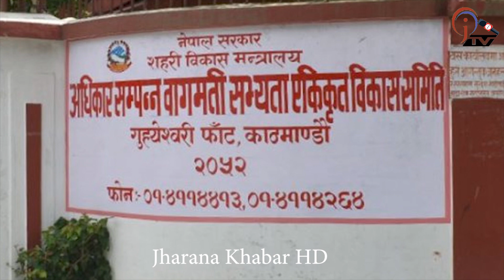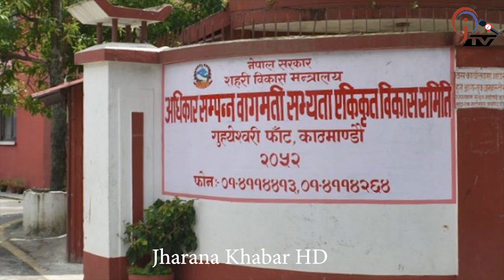अव्यवस्थित रहेका ढल तथा मंगल व्यवस्थापन गर्न मेयर रिसालको पहल सुरु ।। समितिले थाल्यो काम गर्न-Risal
Gokarneshwor Municipality Gokarneshwor Municipality News Dhal and Mnagal Nirman Dipak Risal Mayar Dipak Risal High Powered Committee for Integrated Development of the Bagmati Civilization jharanakhabarhd - यस च्यानलमा अपलोड भएका हरेक भिडियो सामाग्रीहरु कपी गरी अन्य युट्युव च्यानल वा फेसबुक पेजमा अपलोड गरेको पाइएमा प्रचलित कानुन बमोजिम कारबाही गरिनेछ । About Jharana Khabar HD : Jharana Khabar HD covers up-to-date and latest news items from international and national to the local level. Moreover, Jharana Khabar HD is known to cover exclusive investigative and in-depth stories from around the world. We are broadcasting news on a daily basis and also hosting talk shows and monologues on a regular basis Jharana Khabar HD is an official video channel of jharanakhabar.com with a registration number 1790\076-077 in the Department of Information and Broadcasting and Listed in Press Council Nepal.